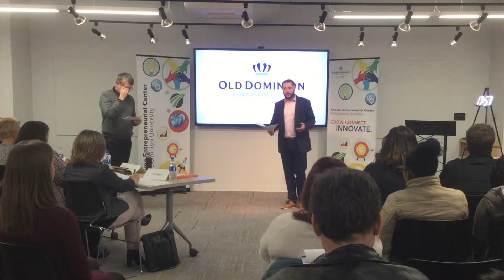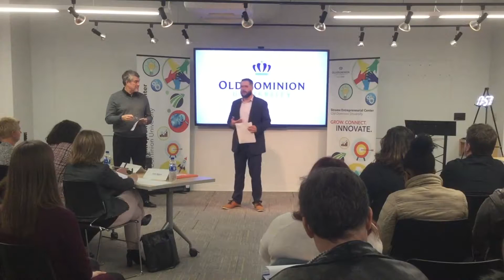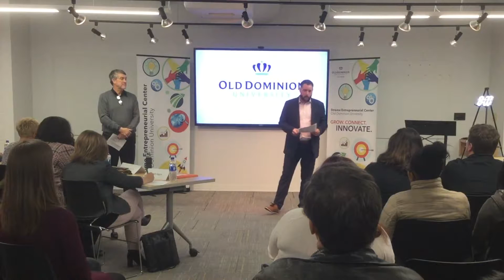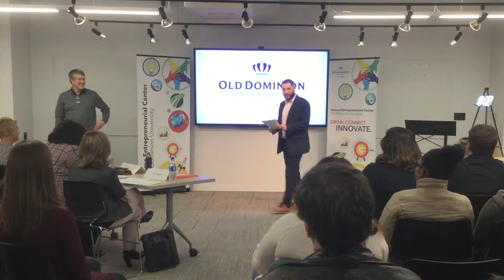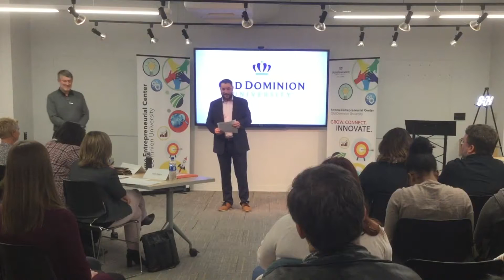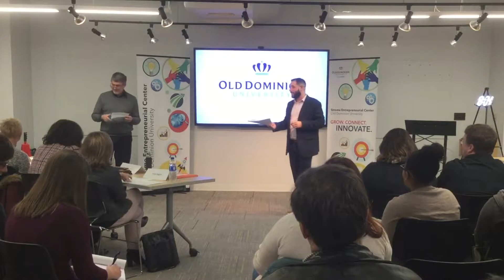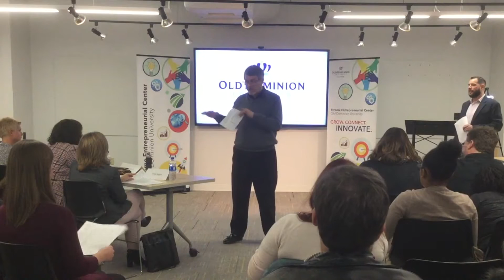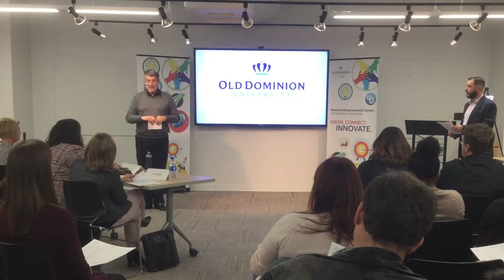Opening Remarks - 757Pitch - January 2019